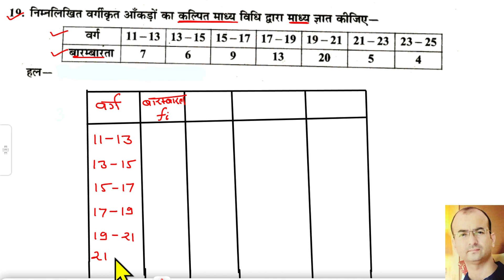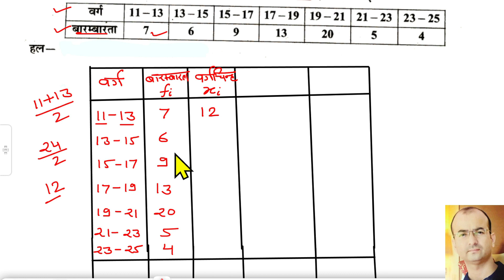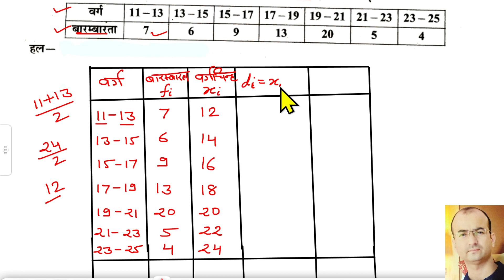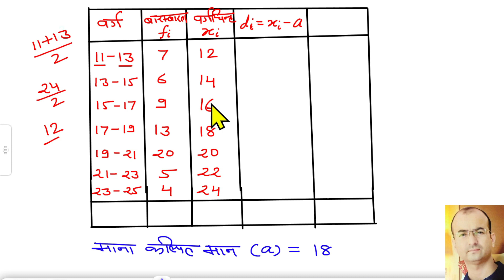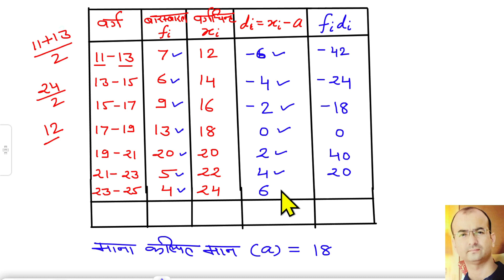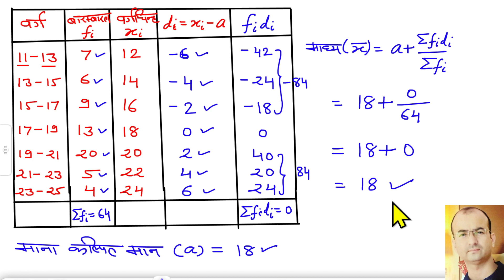डेस्क वर्क मॉडल पेपर 1 प्रश्न 19|desk work maths class 10|desk work 2023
आप इस विडियो से डेस्क वर्क का हल।desk work maths class 10th|desk work 2023|maths desk work class 10|डेस्क वर्क गणित के महत्वपूर्ण प्रश्नों को हल करना
 सीखेंगे |

डेस्क वर्क का हल।part 1|desk work maths class 10|desk work 2023|maths desk work class 10|डेस्क वर्क
 डेस्क वर्क का हल।desk work maths class 10th|desk work 2023|maths desk work class 10|डेस्क वर्क गणित